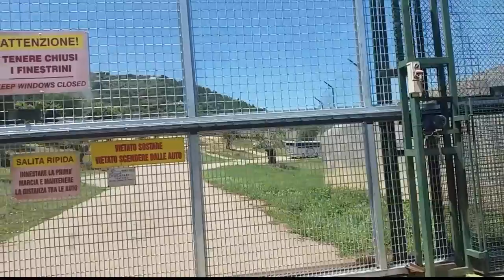ZooSafari: Percorso con L' Autobus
Gita scolastica:Riprese di Tonino Calabrese Samsung S5